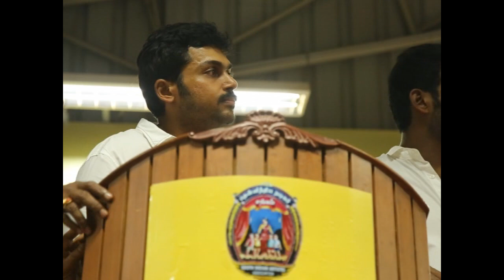Nadigar Sangam Pandavar Ani Vishal Team Press Meet